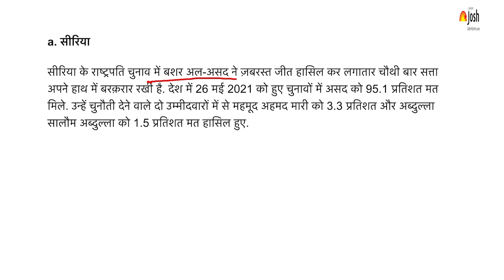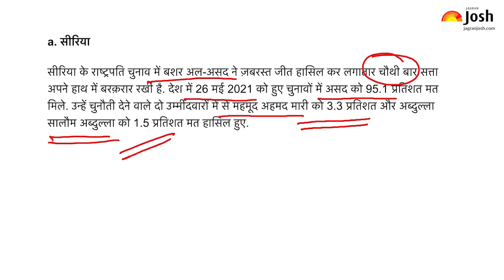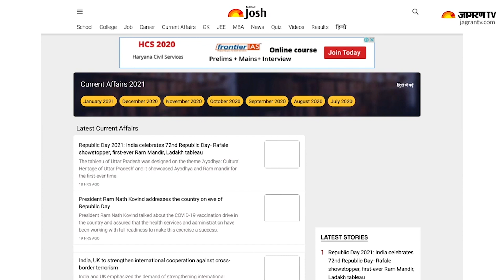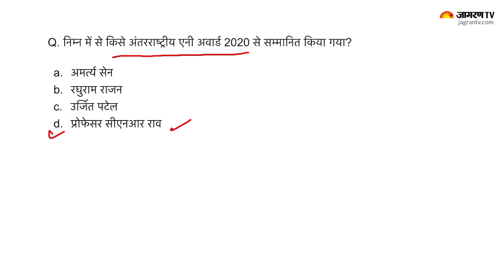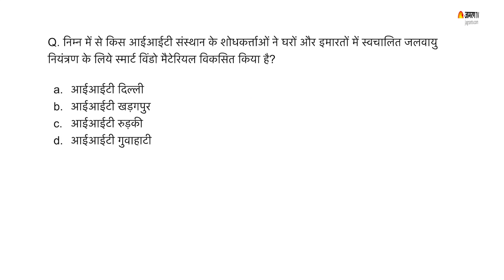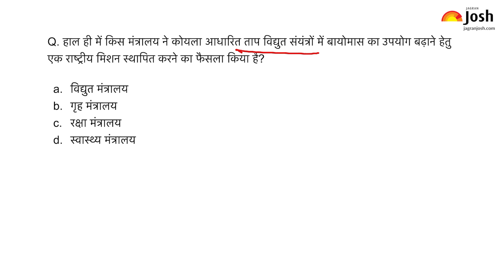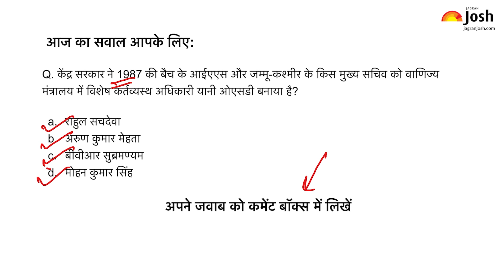Current Affairs Today | 31st May Current Affairs | Current Affairs In Hindi